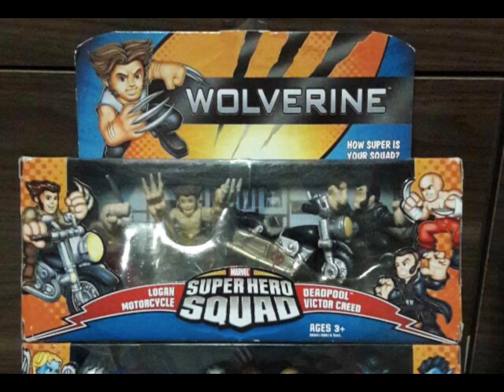Every Deadpool superhero squad (2017)